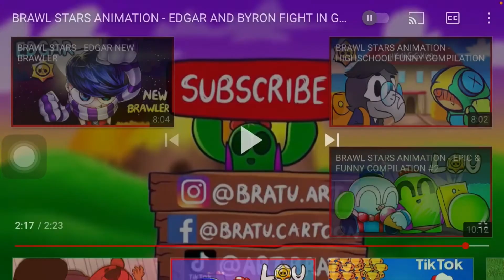Анимация про Brawl Stars (сылку на автара оставлю вописания)